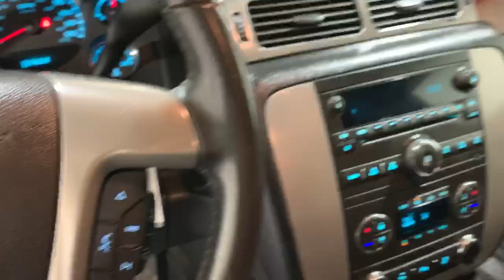2013 GMC Yukon XL SLT 1500 4WD Automatic Sport Utility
Clean Carfax. Navigation. Leather Heated Seats. Power Seats. Bluetooth Audio. Third Row Seating. Reverse Camera. Bose Premium Sound System. Audio Control Steering Wheel. Lifetime Oil/Filter Changes. Lifetime NYS Inspections. 15 City/21 HWY.

4.8 Rated Dealer on Google!

Vehicle serviced
- Maintenance inspection completed
- Brakes checked
- Air filter replaced
- Fluids checked
- Tire condition and pressure checked
- Front brake pads replaced
- Vehicle washed/detailed

HMO Eligible!

Reviews:
  * If you regularly need to carry eight or nine people and their gear – and don't want to be seen in a minivan – the GMC easily accommodates passengers and cargo. Those who need serious towing ability will find plenty of it even in lower-trim models of the 2013 Yukon. Source: KBB.com
  * Seating for up to nine passengers; class-leading interior space; smooth road manners; attractive interior with quality materials; powerful 6.2-liter V8 in the Denali. Source: Edmunds